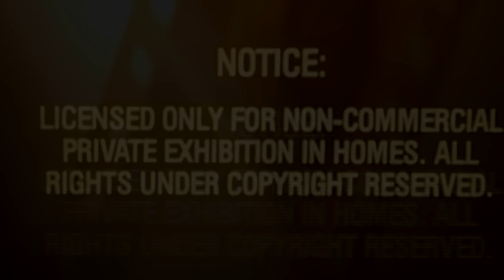CONGO | ONE HUNNA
Rider: Justin "Congo" Mitchell

Songs
Drake - 0 to 100 Screwed